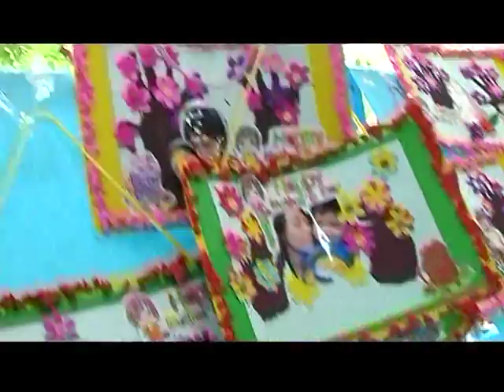Rama Kid D live 12 ส.ค. 57 (1/3)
Rama kid D live สาระสุขภาพที่มีประโยชน์ต่อคุณแม่และคุณลูก คลิปนี้นำเสนอ ความรู้สึกของแม่ที่มีต่อลูก ช่วง Kid D Care การกอด ช่วง Rama kid D live Q&A จะมาตอบคำถามจากคุณแม่ทางบ้านเกี่ยวกับปัญหาสุขภาพของลูกน้อย ติดตามสาระและความสนุกได้เต็มๆ ในรายการ Rama Kid D Live กันเลยค่ะ